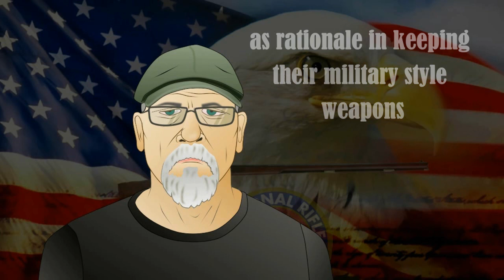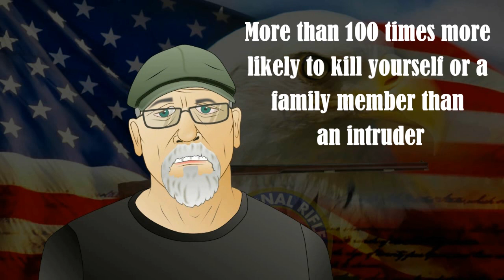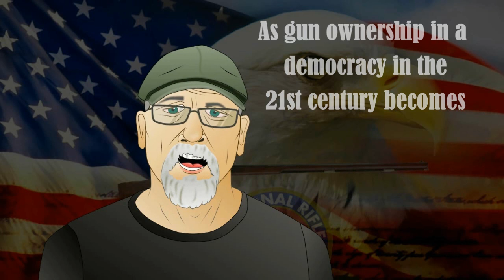COP: Leave the NRA alone!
NRA Firearm Fact #138: Piped Banjo music in a Gun Shop doesn't necessarily increase sales.